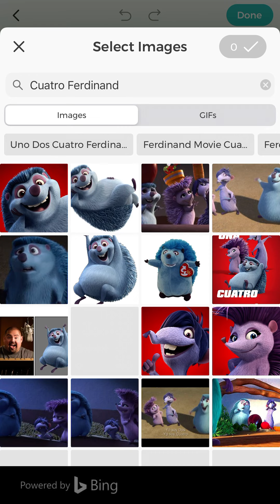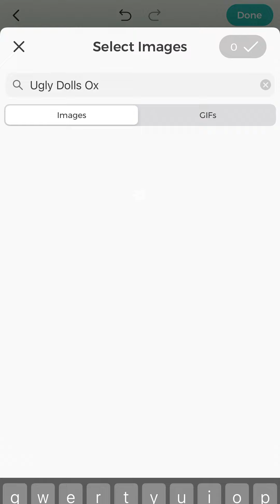Dia De Muertos 2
Cuatro And Dos and OX